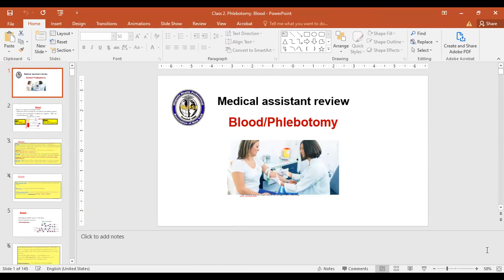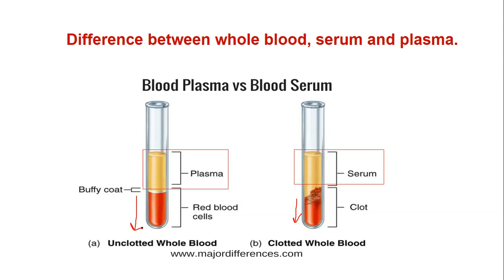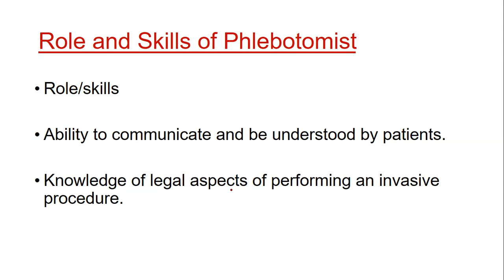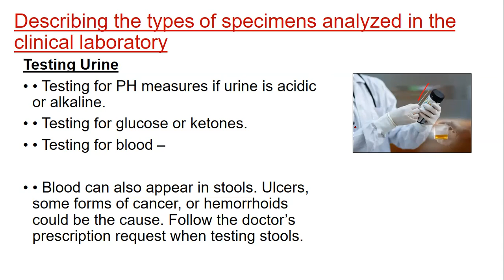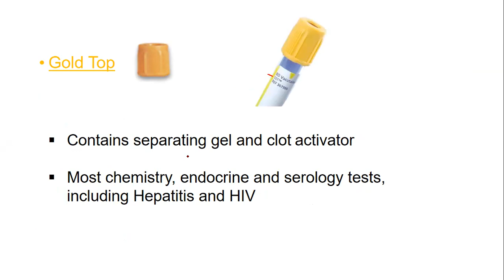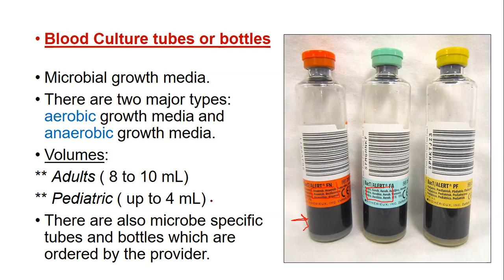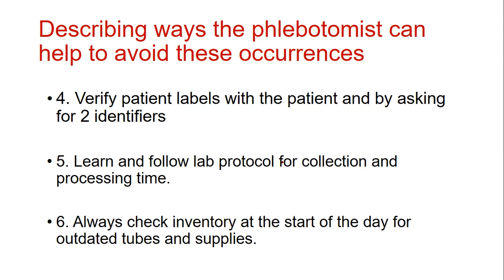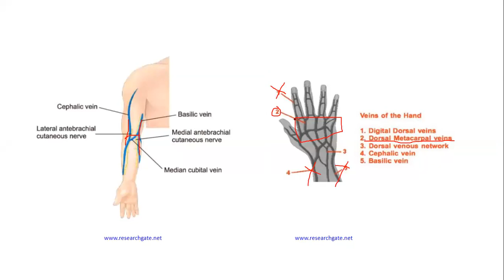Medical assistant, sangre, circulacion vs Phlebotomy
Ofrecemos un programa combinado el cual usted obtendrá 3 certificaciones nacionales, valido para todo EE-UU, [medical assistant,Phlebotomy and ECG]

Medical assistant, Phlebotomy & EKG  certificación nacional, Anatomia  Fisiologia,  rutina  en la oficina, citas,OSHA, HIPPA, ética, PPE,infección control,  conceptos básicos los cuales usted debe conocer para responder preguntas en los exámenes  de certificación nacional de Medical assistant, válido para todo EE-UU, este programa se ofrece virtual, muy pronto estaremos de forma presencial, que bueno!!

Ahora con facilidades de pago.

Medical Assistant
Phlebotomy
EKG
electrocardiograma
Asistente de terapia física, [Physical Therapy Technician]/
Asistente dental.

Estamos ofreciendo este programa en el Bronx,New York, Perth Amboy, New Jersey, y de manera virtual [online].